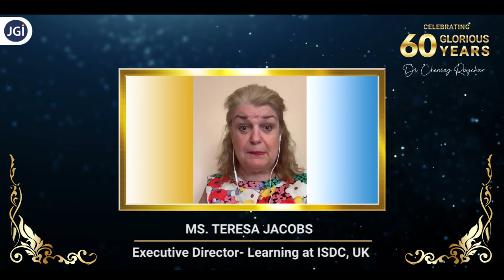Best wishes from Ms. Teresa Jacobs, Executive Director Learning at ISDC, UK